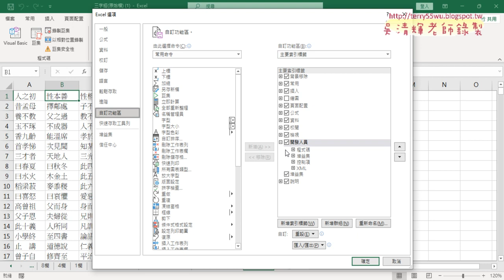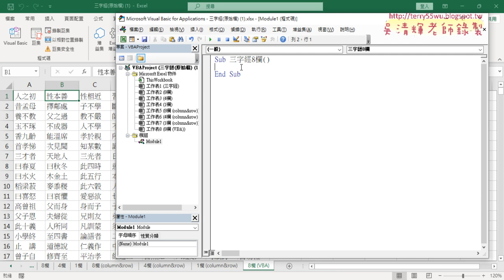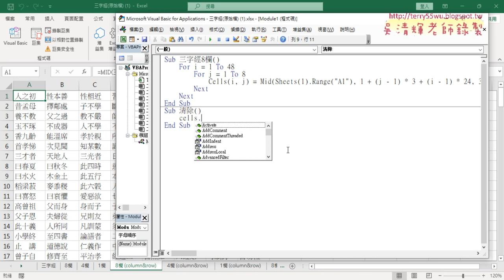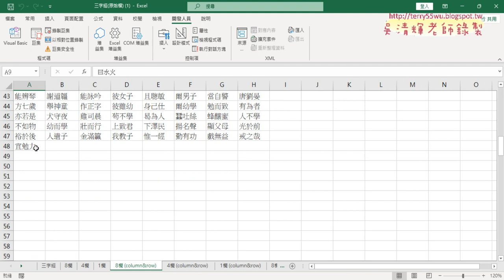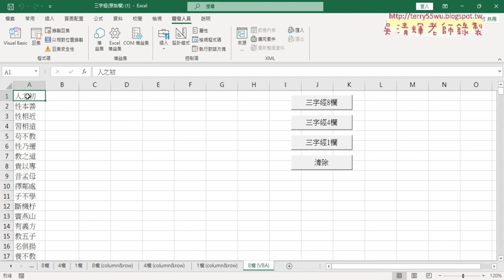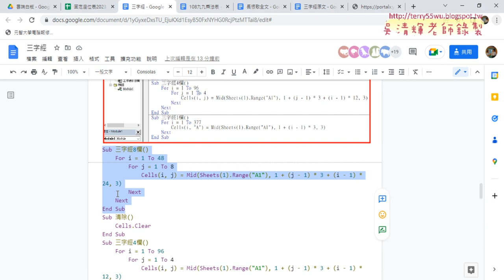06 改用VBA輸出結果